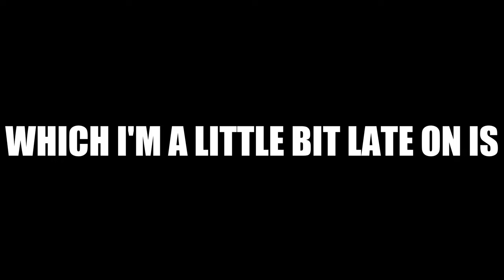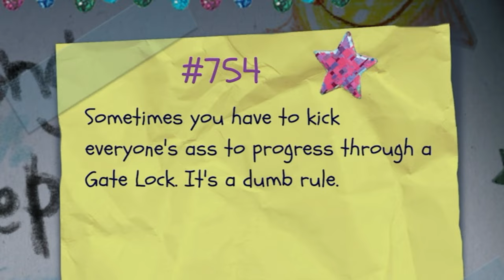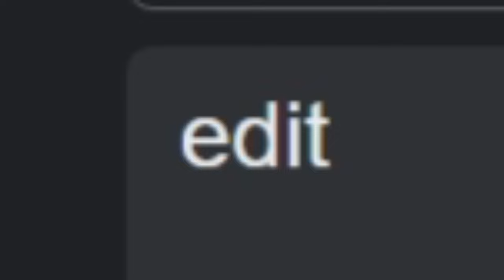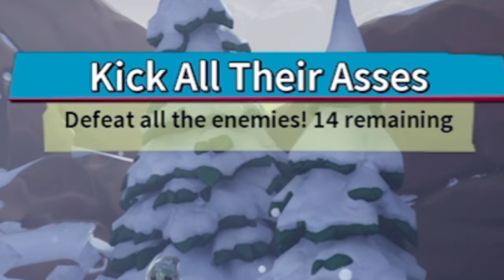SOUTH PARK: SNOW DAY! Is Pure CHAOS..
I mean South park snow day is okay, It can get pretty boring time to time but the chaos can be insane as well but hey it might be enjoyable to play with friends or Family (good luck). But anyway i hope you enjoy!